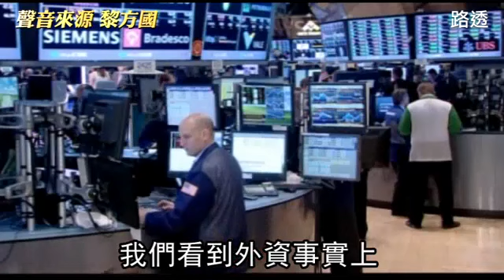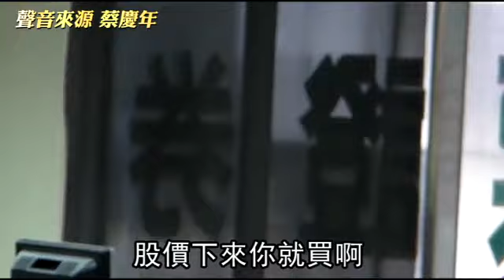金猴年投資 「買金融股優定存7、8倍」--蘋果日報20160216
【廖珮君╱台北報導】全球黑天鵝亂舞，衝擊銀行經營穩定，金管會在過年前已研擬，針對人民幣匯率、國內外利率走勢、總體經濟情勢等3大面向，對銀行業做全面性的「壓力測試」；第一金（2892）董事長蔡慶年昨更信心喊話，金融股很多都超跌了，如第一金獲利穩健，股票殖利率更打敗定存。

金猴年投資
「買金融股優定存7、8倍
金猴年開紅盤
證券公司特別請來
財神爺 散財童子
為股民添財運
不過 投資還是要
做功課 聽聽專家怎麼說
統一證董座黎方國
來為股民指點迷津囉

我們覺得這個10年線
這個位置
大概7880點這個地方
基本上是一個強力的支撐
我們看到外資事實上
還是持續地買超
而且在期貨這邊
布的多單有2.3萬口以上
我想說 對台股來講
這都是一個有利的支撐
加上國安基金也還沒有退場
我想這個對台股來講
逢低承接基本上都是一個
不錯的操作 投資的策略

另外 第一金周一
也舉行新春祈福團拜
董事長蔡慶年為自家股價抱屈
說第一金獲利穩健
就算股價跌下來
長期投資殖利率還是比定存好

像我們EPS這樣 跌下來
我讓你就去當快樂的股東
每年去拿…就去拿
比定存好個7倍、8倍
為什麼一定要去追求那種價差

我們比定存要穩定
然後比定存賺得多

股價下來你就買啊
當你買了以後
股價就不會跌了

嗯…聽起來 怪怪的
應該是公司派去買
才不會跌吧
動新聞